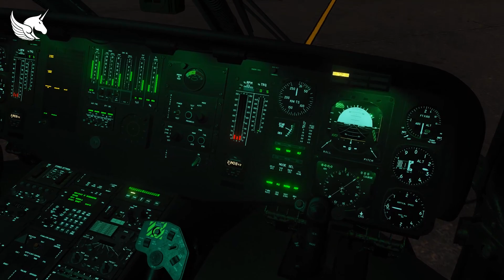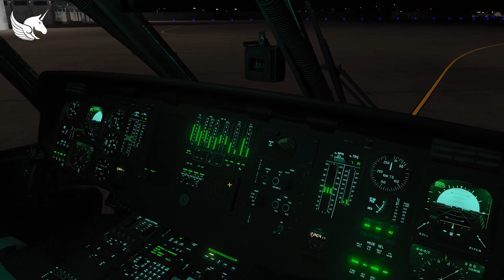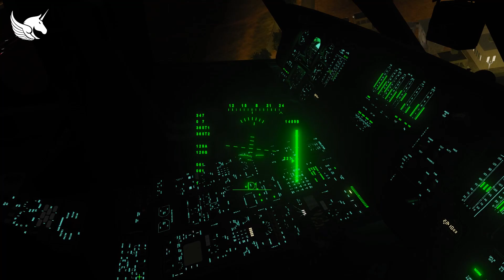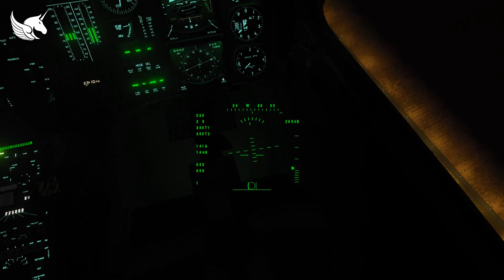DCS: Flying at night the UH-60L over Alepo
Tour over Alepo at night.